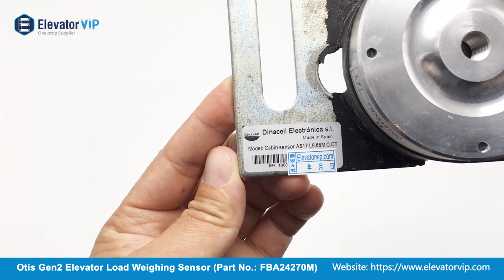FBA24270M Otis Gen2 Elevator Load Weighing Sensor DAA24270F1 DBA24270F1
The Otis Gen2 Elevator Load Weighing Sensor is a overload device, which is used in cabin bottom.